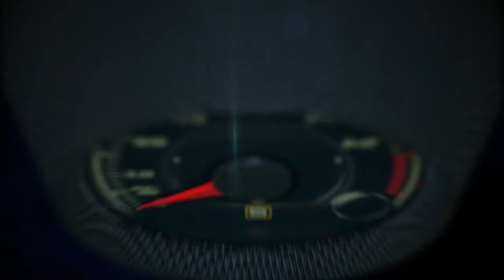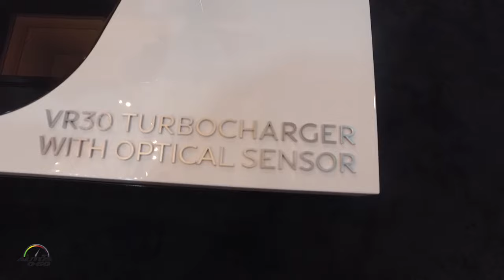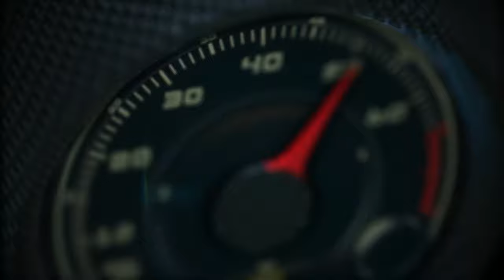Test Drive Infiniti Q60 Red S 2017 con Gerardo Carmona, Gerente Global de Producción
El nuevo Infiniti Q60 Red Sport 400 2017, el súper deportivo que completa la gama de la línea Q60 con su motor de 400 caballos de fuerza, tendrá un precio inicial de $51,300, para la modelos con tracción trasera y $53,300 para el equipado con el sistema Infiniti Intelligent All-Wheel Drive.

La línea de modelos Infiniti Q60 2017 está disponible en ocho versiones diferentes, incluyendo tres opciones de motores turbocargados.

El Q60 Red Sport 400, está equipado con el motor V6 3.0 litros DOHC de aluminio con Twin Turbo y doble enfriador de aire-agua y un sensor óptico de velocidad turbo con turbo bosta de 14.7 PSI.